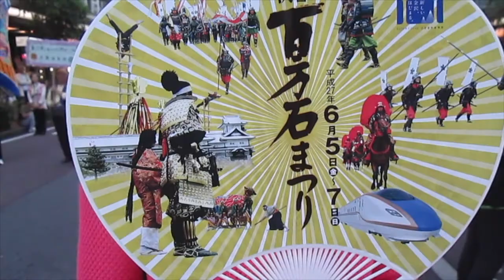Festival in Japan | Matsuri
Matsuri.  Festival in Japan.